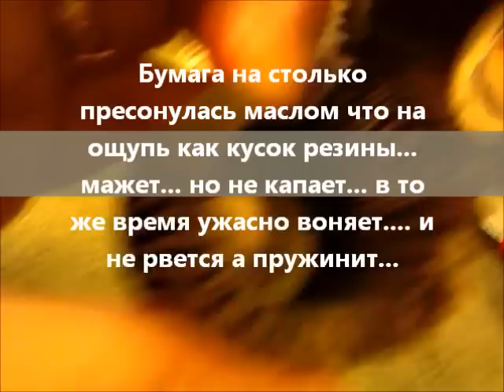Продолжение эпопеи с маслоуловителем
Продолжение эпопеи с маслоуловителем на или как не надо делать и почему ВАЗ ШМАЗ ГАЗ фильтры не пригодны для жтого дела... рекомендую ТАК не делать!